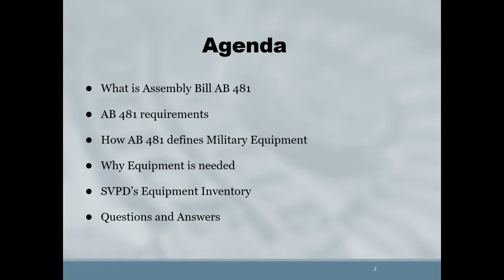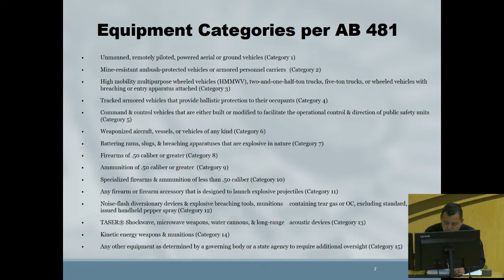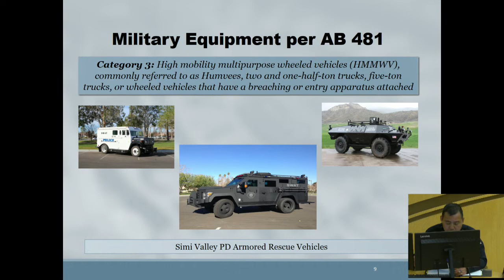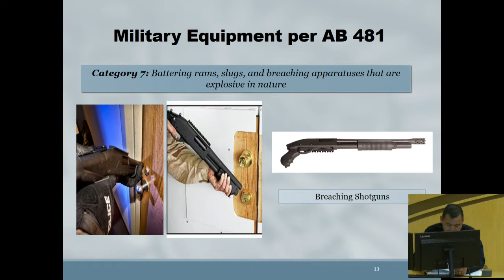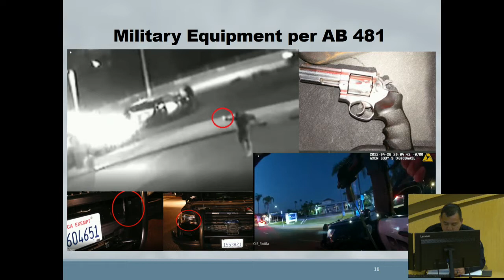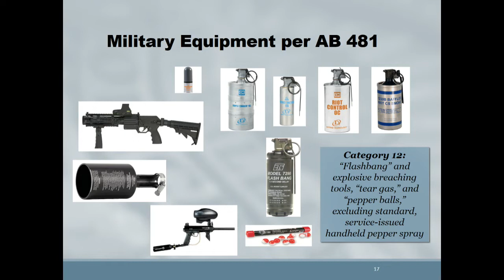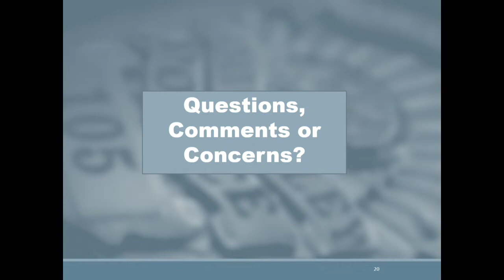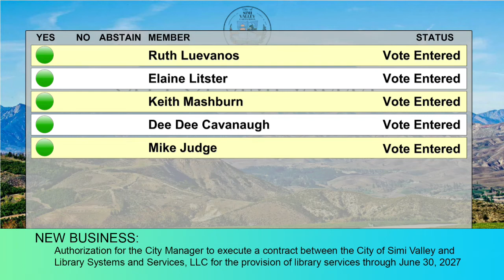Simi Valley, CA City Council Meeting 05/16/2022 (Closed Session starts at 6:00 PM) - May 16, 2022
The agenda for City Council Meeting 05/16/2022 (Closed Session starts at 6:00 PM) dated Monday, 16 May 2022 has been archived. Access it here:

Download File